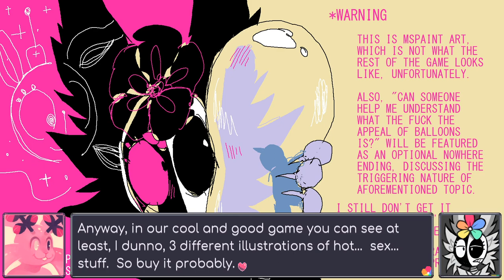Cherry Kisses Steam trailer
Cherry Kisses, our NSFW sex shop sim!  Coming to Steam on April 23, 2020